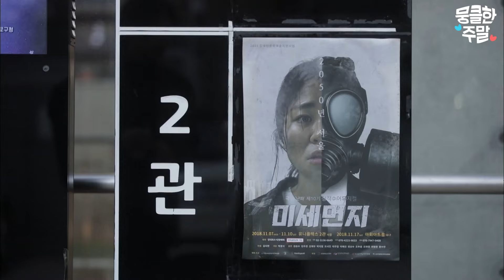[뭉클한 주말🥰 #10] 지금 이 무대 위에서 너의 손이 빛나고 있어 | 너의 손이 빛나고 있어 [KBS 스페셜 | KBS 181206 방송]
2018년 12월 6일 KBS 스페셜 197회 방송

이번주 뭉클한 주말은 '너의 손이 빛나고 있어' 편입니다.

국내 유일의 농인 뮤지컬 극단 '난파'는 새로운 무대를 준비하고 있습니다.
수어로 '나는(난) 할 수 있다(파)'라는 뜻을 가진 극단 난파는 올해로 10기 공연을 가지게 되었습니다.
다양한 삶을 살고 있는 이들이 뮤지컬로 하나 된 이 순간, 함께 하지 않으실래요?

🥰 뭉클 PICK! 뭉클한 주말 재생목록 🥰